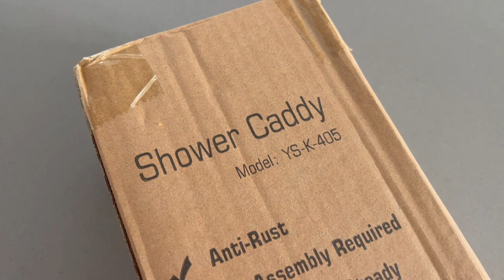I CAN'T BELIEVE I GOT THIS ALL DONE WITH TWO KIDS | Speed Clean & Tidy With Me | SHOWER CADDY REVIEW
I still can't believe I got all this done while at home alone with two children. I hope my productive day inspires you to get some stuff done!

About Us:

Our channel, Limabean Living, covers:
-SAHM Life
-Cooking & Baking
-Encouraging mathematical development in children
-Cleaning
-Car Maintenance
-Smart Home Devices
-DIYs
-Frugal Living